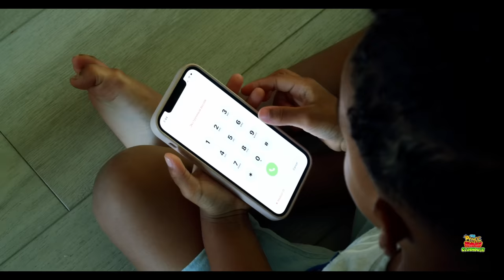POLICE SAVES BOY LIFE, What Happens Next Is SHOCKING | The Prince Family Clubhouse